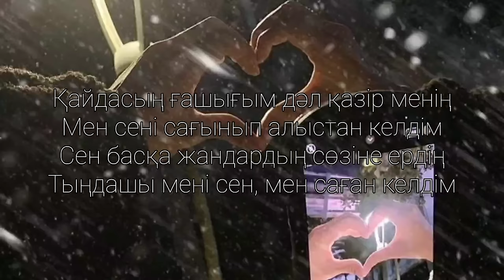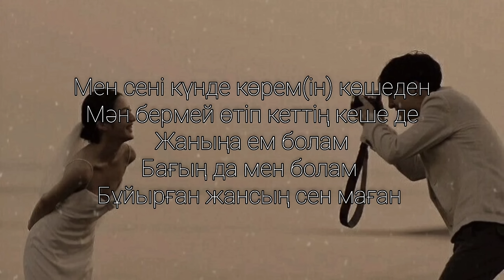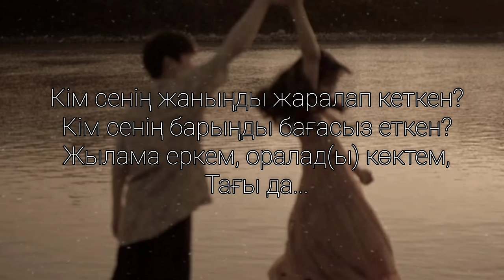Қасымхан - Кім сенің жаныңды жаралап кеткен (сөзі/текст)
Мәтін:

Кайдасың ғашығым дәл қазiр менiң
Мен сені сағынып алыстан келдім
Сен басқа жандардың сөзiне ердiң
Тыңдашы менi сен, мен саған келдім

Сен менiң жаралы жанымның емi
Жаралы жаныма керек қой емің
Сағындым сені, сағындым сені
Ғашығым...

Кiм сенiң жаныңды жаралап кеткен?
Кiм сенiң барынды бағасыз еткен?
Жылама еркем, оралад(ы) көктем,
Тағы да... (2 рет)

Оралады көктем...
Ораларсың сен де...
Ораламын мен де саған
Кел маған
Сен өкпелеме

Мен сенi күнде керем(iн) көшеден
Мән бермей өтiп кеттiң кеше де
Жаныңа ем болам
Бағың да мен болам
Бұйырған жансың сен маған

Оралады көктем...